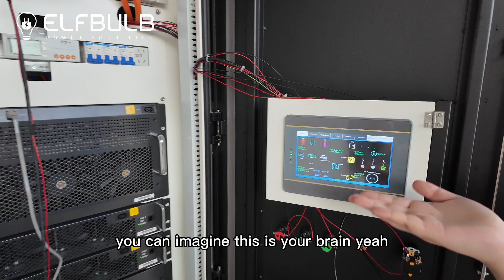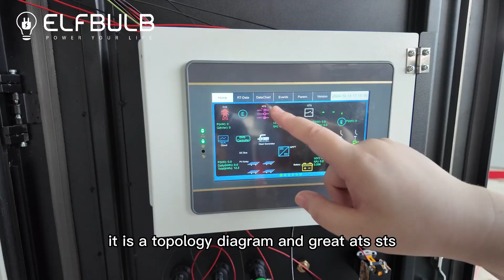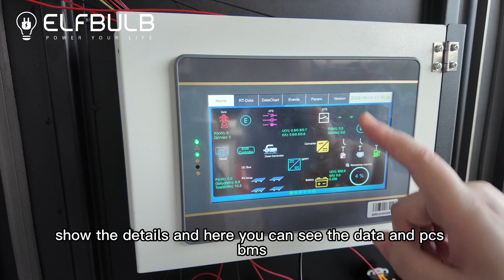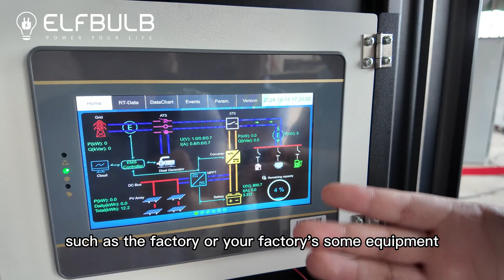Kali's 215kWh BESS Solution Explained: Revolutionize Your Energy Storage!Only about 30,000 USD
●  Easy installation, operation and maintenance
●  User-Friendly
●  Seamless Switching
●  Long Operating Life, Support Full Power charge and discharge
●  Safe and Reliable
●  Flexible Configuration